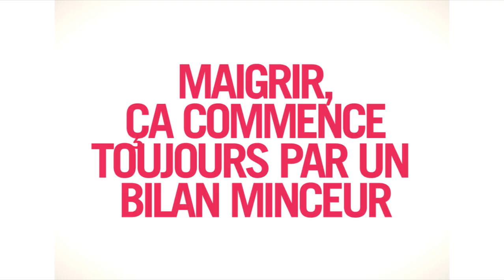Gadgets minceur et objets connectés pour maigrir - Jean-Michel Cohen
Vous savez quels sont les 5 objets connectés les plus importants pour favoriser la perte de poids ou pour entreprendre un régime ? Moi, je vais les mettre dans l'ordre. Le podomètre d'abord, c'est pas cher, ça permet de contrôler ses pas, vérifier son activité et l'activité physique, elle est le vecteur de 300 à 400 kcal par jour de dépenses d'énergie. Si on ne les a pas, on a plus de mal à maigrir. Le 2ème outil pour moi...